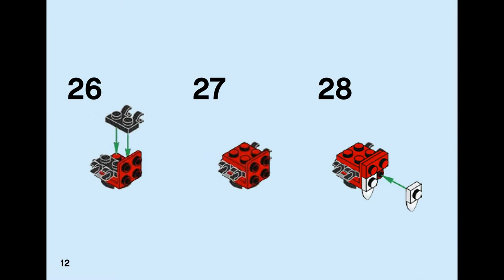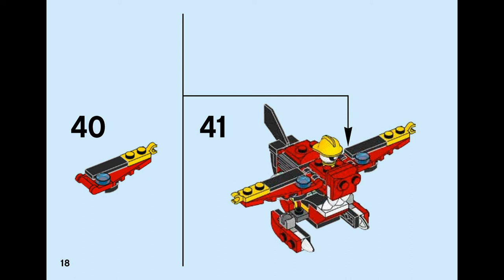AQUAD (how to build) | LEGO Mixels 41564